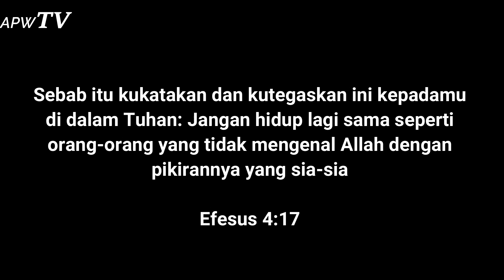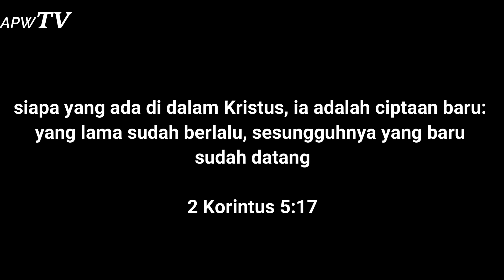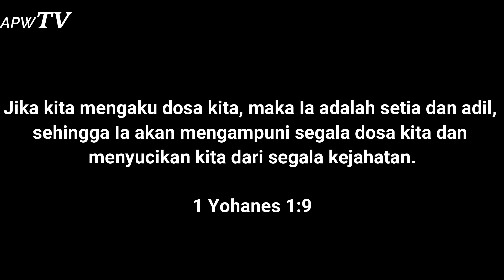#317 Renungan Pagi, Hidup Baru By: Ps. Cand. Dr. Novita Wiharjokusumo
Persembahan kasih dan ucapan syukur (donasi) dapat ditransfer melalui :
Bank Mandiri
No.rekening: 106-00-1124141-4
Atas nama: Novita Romauly Saragih